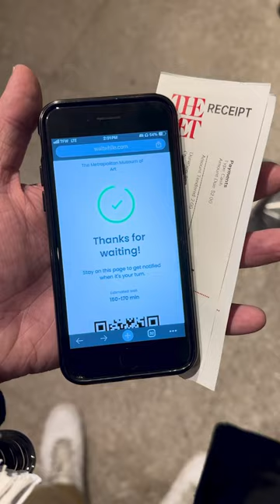Sketching more people at The Met Museum 👀